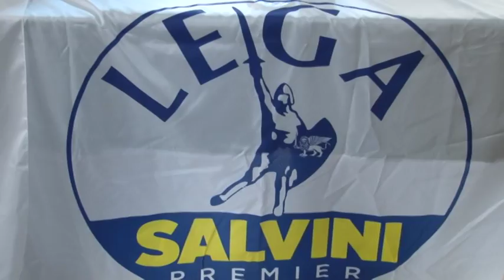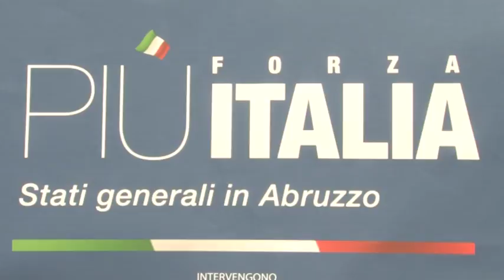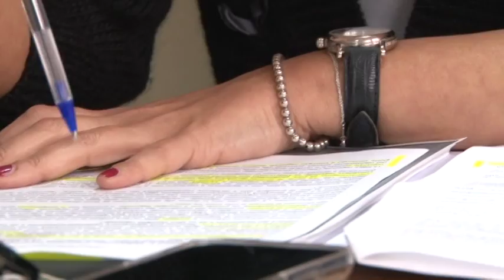Prove di intesa nel centrodestra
Torna il sereno tra Lega e Forza Italia in vista delle prossime elezioni regionali. Matteo Salvini apre agli azzurri ma chiede coerenza e discontinuità. Nel centrosinistra si fa strada la candidatura di Giovanni Legnini  mentre nel movimento 5 stelle resta  ancora misteriosamente bloccata la votazione online degli iscritti per scegliere il candidato Presidente